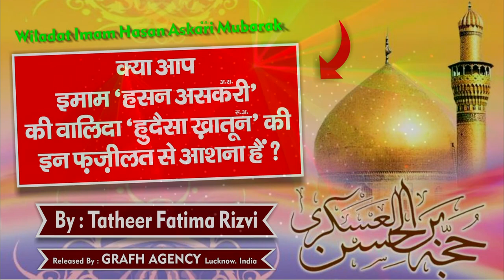Kya Aap Imam Hasan Askari Ki Walida Hudaisa Khatoon Ki Fazilat Se Ashna Hain ? | Tatheer Fatima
Kya Aap Imam Hasan Askari Ki Walida Hudaisa Khatoon Ki Fazilat Se Ashna Hain ?
Special Lecture Basilsila-e-Wiladat Imam Hasan Askari a.s.
Orator : Mohtarma Tatheer Fatima Rizvi Sahiba India
Global Released & Copyright : GRAFH AGENCY, Lucknow India

Birth and early life
In 231 or 232 A.H., Hasan al-Askari was born in Medina.[17][18] Dwight Donaldson has put al-Askari's birth near the time Al-Mutawakkil transferred his father, Ali al-Hadi, from Medina to Samarra. It is unclear whether he was born in Samarra or Medina.[19] Hans Halm has set 233 or 234 A.H.(849 A.D.) as the date of the departure of Hasan al-Askari with his father.[18] Wilferd Madelung considers 23 Ramadan 233 AH (5 May 848 A.D.) the date of their entry into Samarra,[20] so he spent most of his life there.[17] According to authentic Shia Hadith he was born in Medina on the 8th of Rabiul Akhar 232 Hijri (4 December 846 AD) and died in Samarra Iraq on the 8th of Rabiul Awwal 260 Hijri (4 January 874) aged 28. The period of his imamate was six years. He was taken along with his family to Samarra in the year 230, 231 or 232 A.H., and was kept there under house arrest. In Samarra, al-Askari spent most of his time reading the Quran and the Sharia. According to Donaldson, al-Askari must also have studied languages. In later years it was known that he could speak Hindi with the pilgrims from India, Turkish with the Turks, and Persian with the Persians.[19] According to Shia accounts, however, it is part of the divine knowledge given to all Imams to be able to speak all human languages.[21][22]

It is said that even as a child, al-Askari was endowed with divine knowledge. One day a man passed by him and saw that he was crying. The man told him he would buy a toy that he might play with. "No!" said al-Askari, "We have not been created for play." The man was amazed at this answer and said, "Then, what for have we been created?" "For knowledge and worship", answered the child. The man said, "Where have you got this from?" Al-Askari said, "From the saying of God, 'Did you then think that We had created you in vain'."[a] The man was confused, so he asked, "What has happened to you while you are guiltless, little child?" Al-Askari replied, "Be away from me! I have seen my mother set fire to big pieces of firewood, but fire is not lit except with small pieces, and I fear that I shall be from the small pieces of the firewood of the Hell."[23][24]

Al-Askari's mother, as in the case of most of The Twelve Imams, was a slave girl who was honoured after bearing children with the title umm walad (mother of offspring). Her given name was Hadith, though some say she was called "Susan", "Ghazala", "Salil", or "Haribta".[19] Al-Askari had other brothers. Among them was Ja'far who was also known as "Ja'far al-Zaki" or "Jaffar-us-Sani". His other brother was Husayn, and together he and al-Askari were known as "as-Sibtayn", after their two grandfathers Hasan and Husayn, who were also called "as-Sibtayn

Our Branch Office :
GRAFH AGENCY

Cameraman : Rahul Singh Chauhan, Mehdi Haider
Graphic Designer : Murtuza K. Bhurani
Production Manager : Mahtab Husain & Mahmood Rizvi
Video Editor : M. Abuzer Kintoori